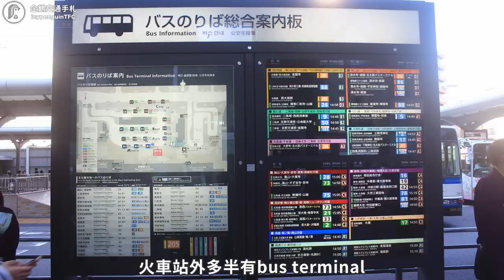禁行44年，機車終於可以合法踏上忠孝西路了，為什麼這條馬路要禁行機車？｜ft. @TaipeiRider ｜企鵝交通手札【交通企企企】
Flite - Night Drift